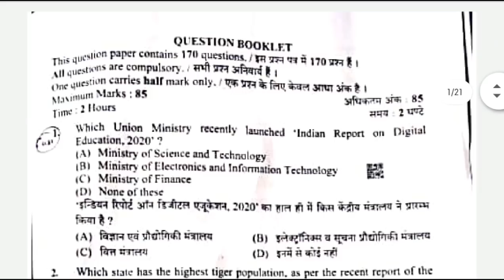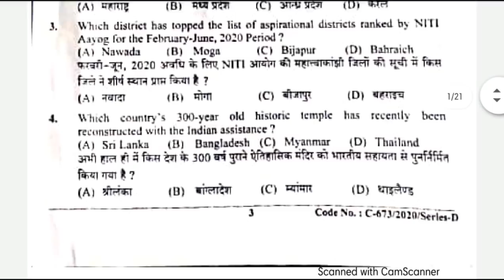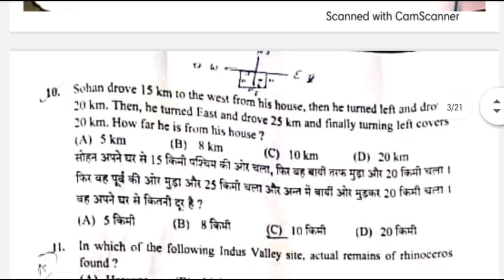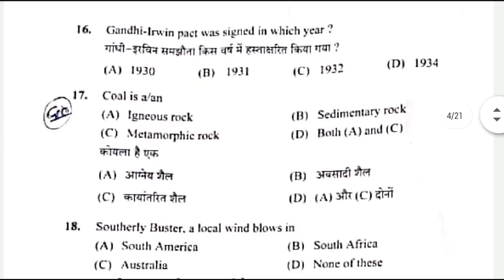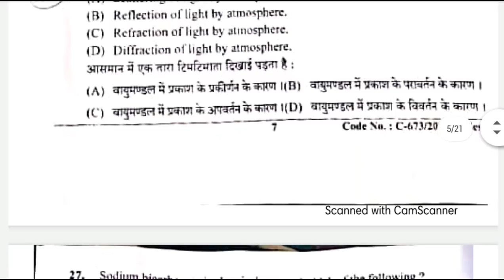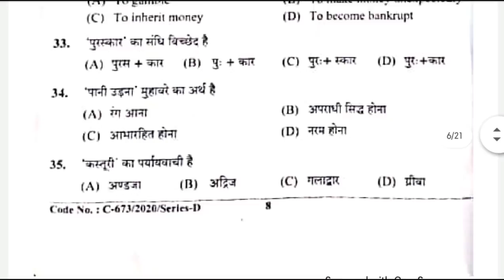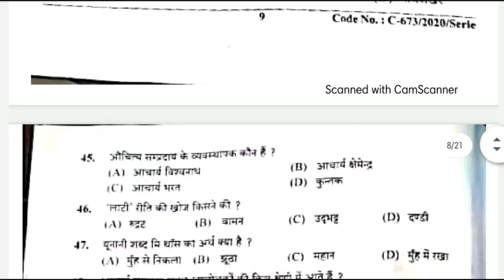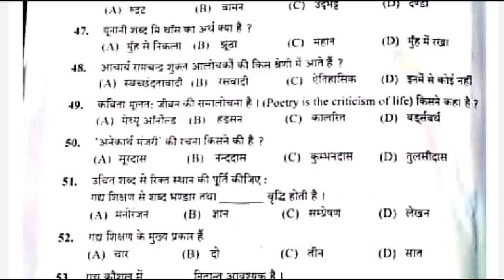HP LT Commission 20/12/2020 Solved Paper|| Part -1 (1-50)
LT commission solved paper